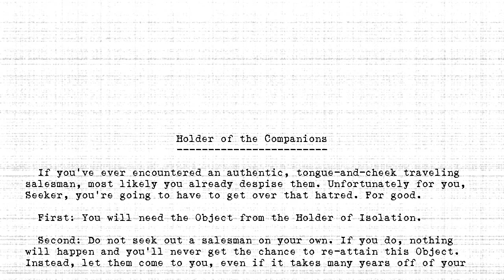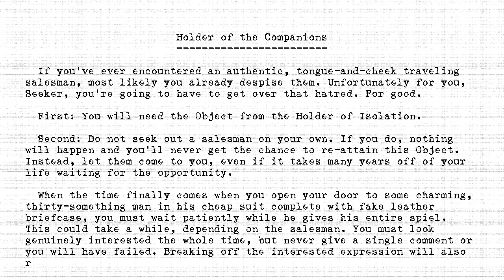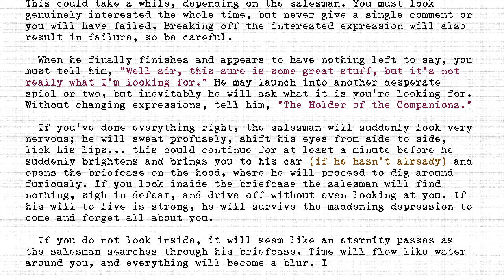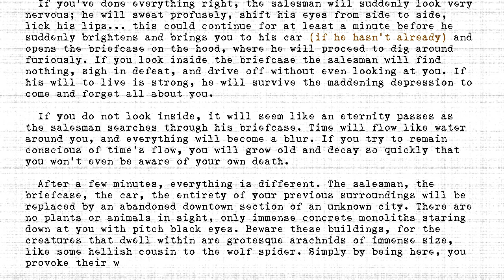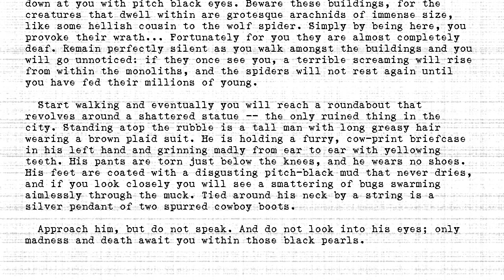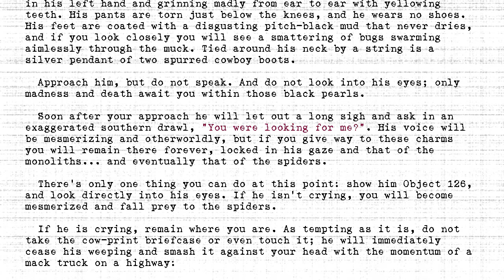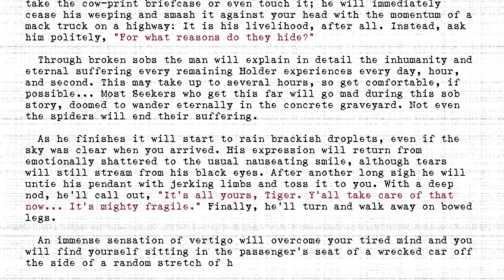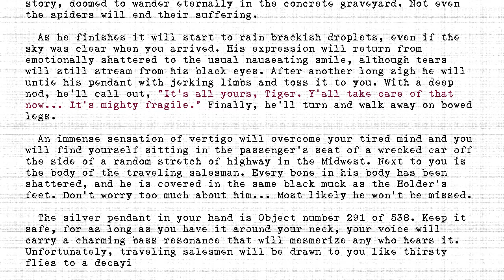The Holders - #291 - Holder of the Companions